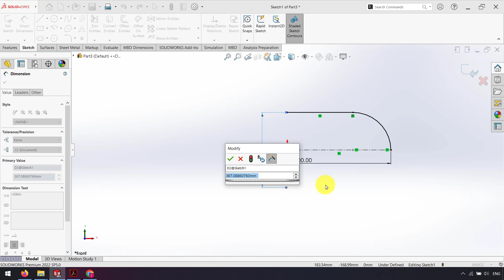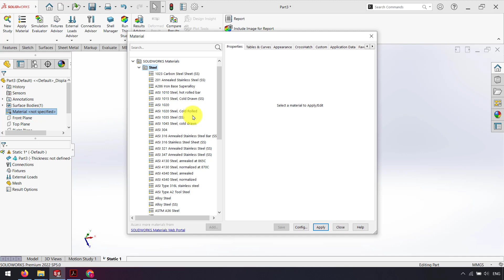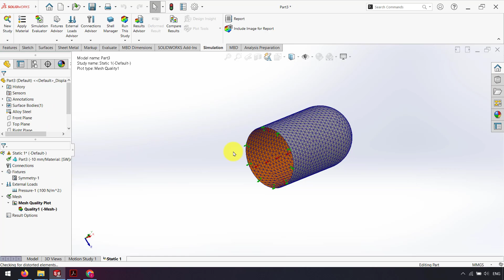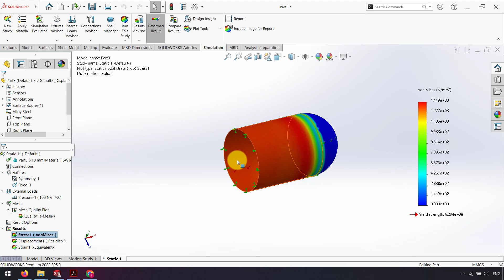Solidworks Simulation tutorial | Shell Analysis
▶ Solidworks Simulation tutorial | Shell analysis in solidworks
▶ How to simulate pressure vessels in solidworks

In this tutorial you can see few SolidWorks simulation Tools use.

You will learn below feature in SolidWorks Simulation:
- Static analysis
- Symmetric
- pressure